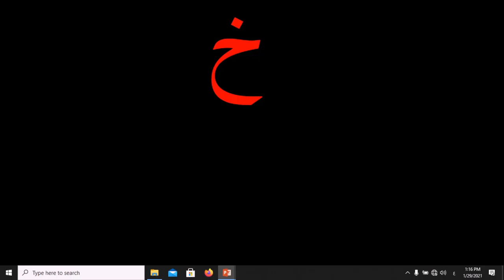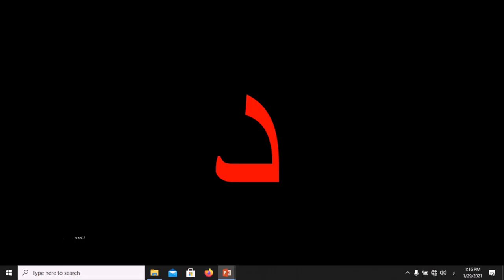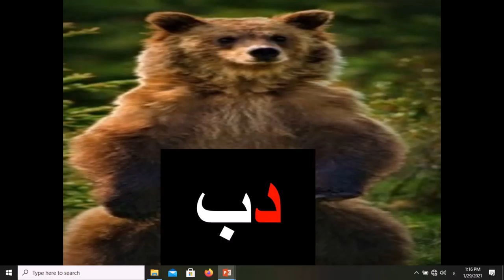تعلم حروف اللغة العربية خ ود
Learn the Arabic letters kh  and D.
خ  ود